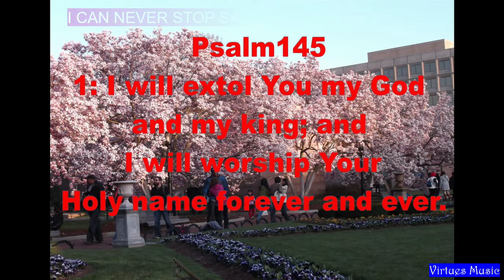Apostle Agatha Shipman. I Can Never Stop Saying E Se O Baba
This song of a grateful heart was inspired by the statement of Pastor Jerry Eze. One day, after listening to the testimonies of the people during one the NSPPD morning prayers; He said, "I can never stop thanking you Lord for all these miracles." There and then, this song started repeating itself nonstop in my head. Thank You Jesus, thank you Pastor Jerry Eze. May the ocean of living water in you continue to overflow all around the world. Shalom.